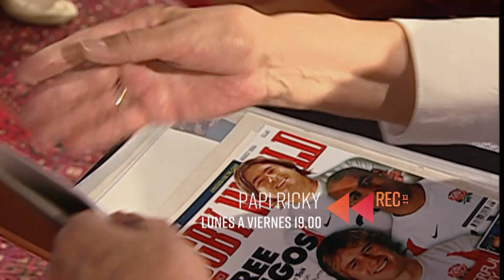Avance Papi Ricky cap 2